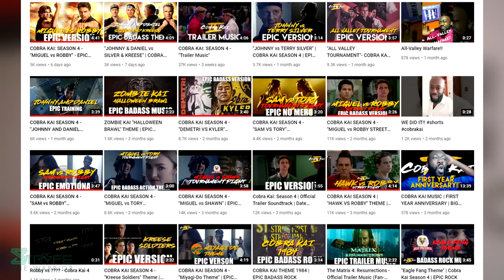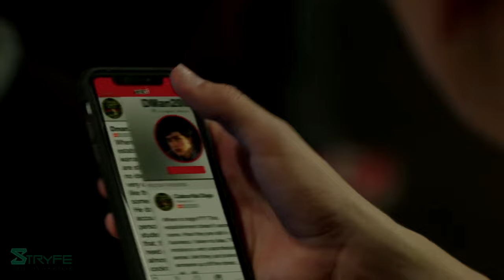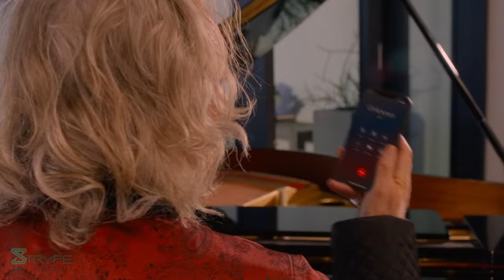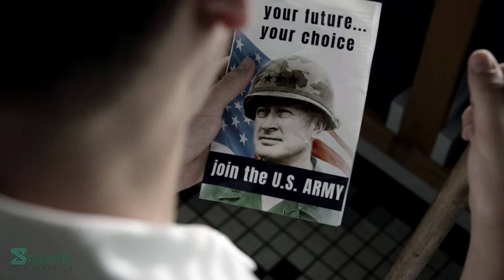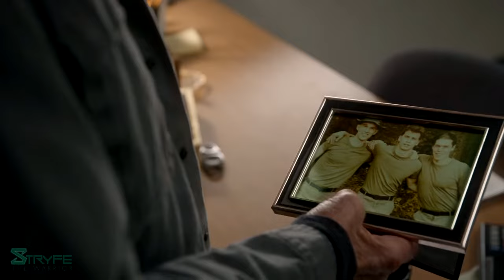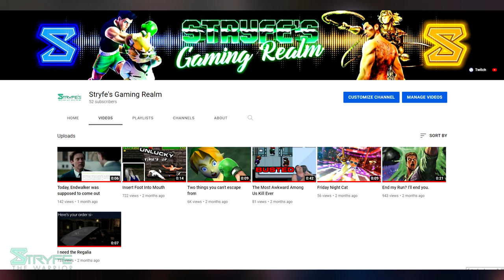Why Kreese Was Misguided - Character Analysis/Theory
John Kreese has always been a polarizing character, whether it's the original trilogy of the Karate Kid or in Cobra Kai. Nothing can top his arc in the second half of Season 4. This is Why Kreese Was Misguided. Let's talk about how he coped with his trauma, why he does have a soft side, what his future holds, and more.

0:00 Intro
0:53 Recap
9:46 The Effects of Kreese's Trauma
16:27 The Softer Side of Kreese
23:38 Final Thoughts & Future